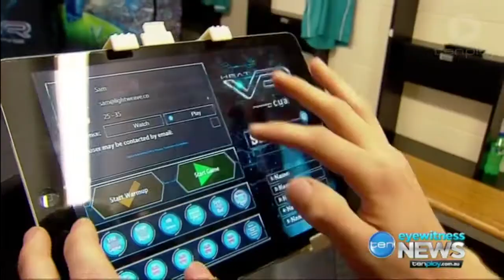Channel 10 News - Lightweave and Brisbane Heat 'HeatVR'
After months of heavy development and R&D on some world firsts, Lightweave have launched HeatVR with BBL team Brisbane Heat.

The Brisbane Heat have made their mark at the innovators in the BBL and are bringing this new experience to fans through a number of different pathways.

The Virtual Reality experience allows fans to become the player and physically swing a cricket bat when facing Ben Cutting.

The use of the Brisbane Heat 'HeatVR' app, also allows fans to experience some amazing 360 video content and also some AR technology.